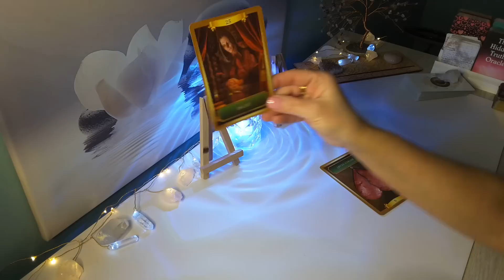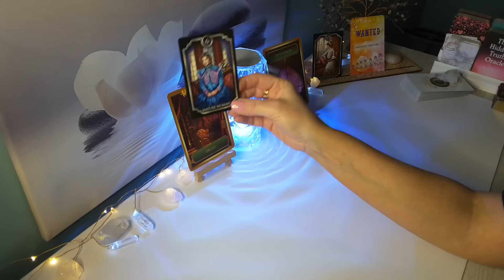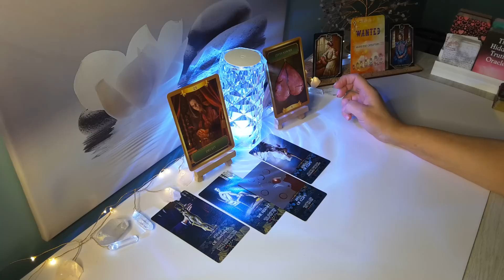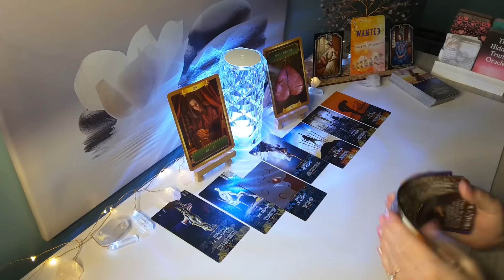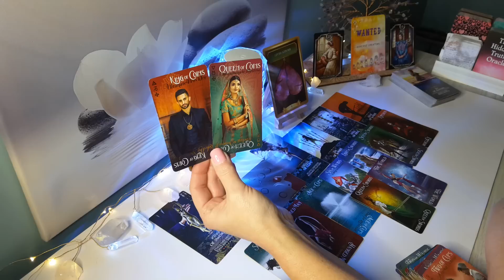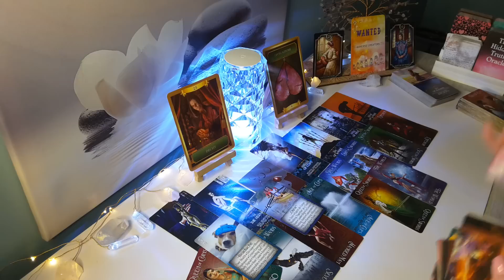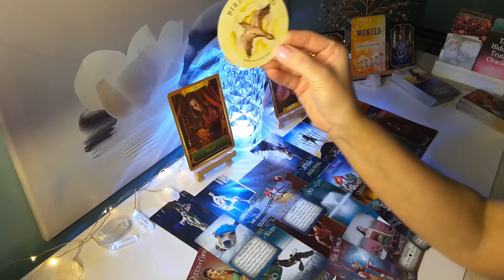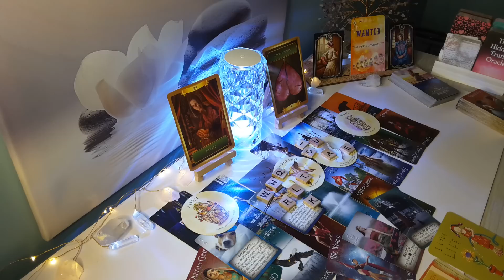♐SAGITTARIUS May 2023 This sudden soul connection is no accident; Unexpected offer of Love..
HI SAGITTARIUS, this is Sam and here is your May 2023 Reading! This is for SAGITTARIUS Sun, Moon, Rising & Venus signs.